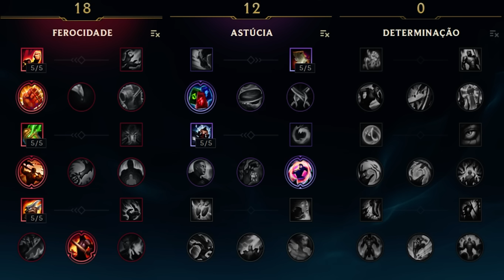ROAD TO MASTER - TENTEI DAR DICAS E OLHA NO QUE DEU - XIN ZHAO JUNGLE GAMEPLAY